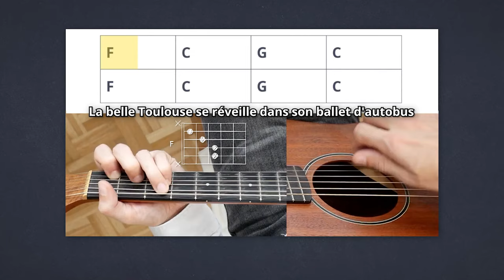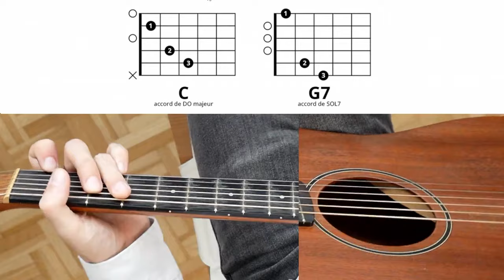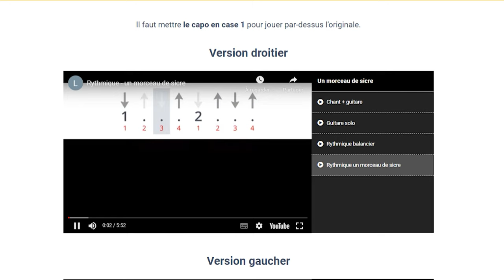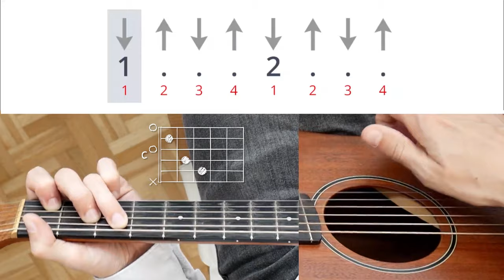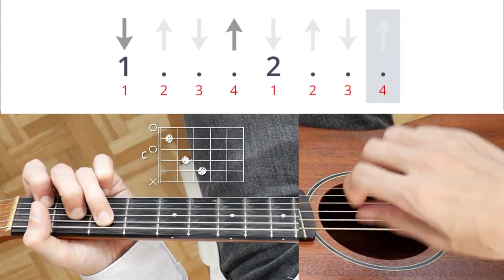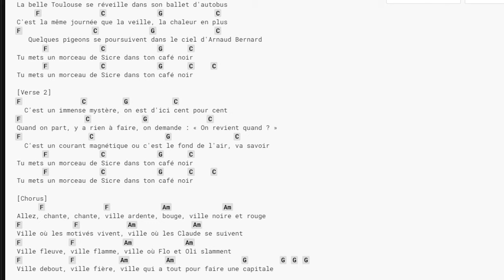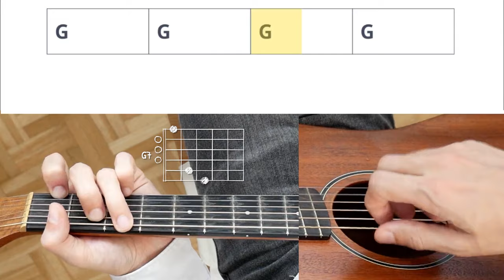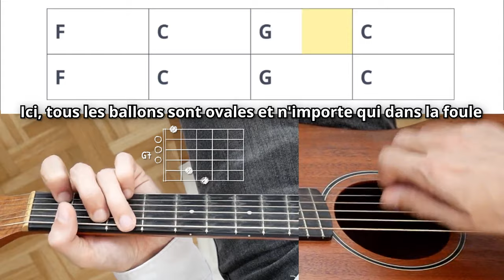Tuto guitare : Un morceau de sicre - Francis Cabrel (accords, rythmique, chant)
👉 Retrouve les ressources du tuto d'un morceau de sicre (schémas d'accords, grille d'accords, vidéos pour s'entraîner aux rythmiques, démo en version droitier et gaucher...) ici :

👉 La version avec les paroles et les accords au-dessus sur le site ultimate-guitar

Dans cette vidéo je te montre comment jouer la nouvelle chanson de Francis Cabrel Un morceau de sicre.

Je te montre les différents accords de cette chanson, comment les enchaîner puis je te montre une rythmique qui ira parfaitement bien sur cette chanson.

Cette rythmique je la décortique pour qu'elle soit simple pour toi à apprendre.

Se repérer dans la vidéo :
00:00 introduction
00:33 enchaîner les accords
04:53 jouer les accords en rythme avec la grille
05:56 La rythmique principale
11:57 Une rythmique + simple
13:32 La démo